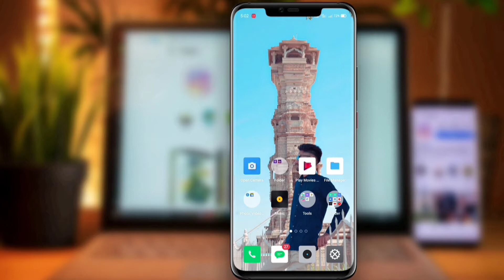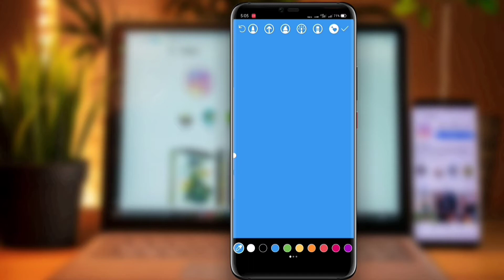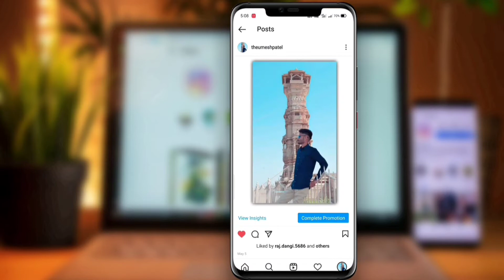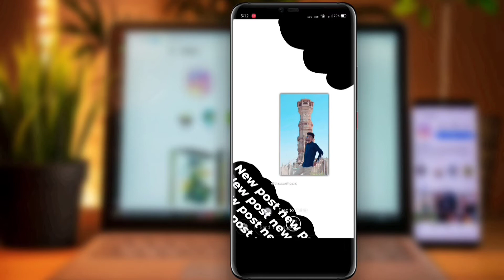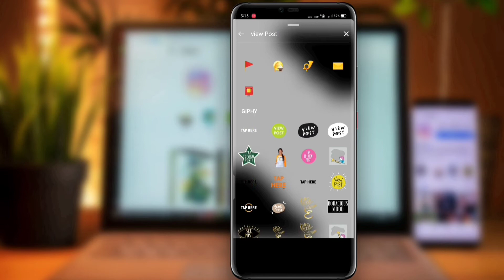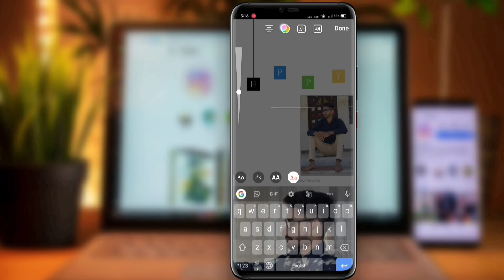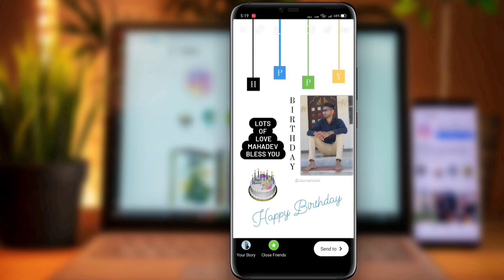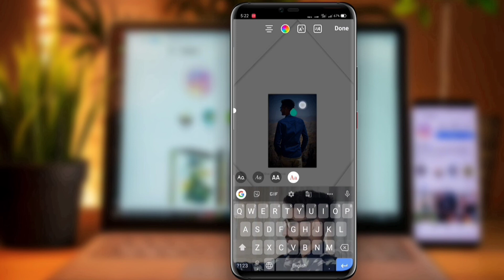Creative instagram Story Ideas in Hindi | instagram New Post Ideas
4 Creative instagram Story Ideas in Hindi | instagram New Post Ideas
4 Creative instagram Story Ideas,
instagram New Post Ideas,
5 Creative Instagram Story Ideas Hindi,